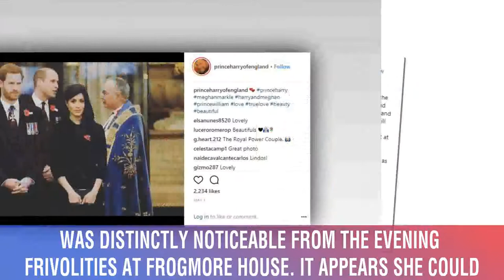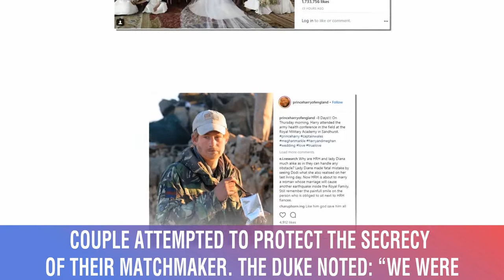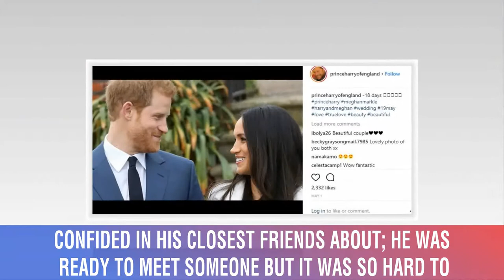Royal snub! Guest who gave Meghan’s number to Harry DID NOT attend wedding evening party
VIOLET von Westenholz, the woman said to be responsible for giving Meghan Markle’s number to Prince Harry and suggested they meet, did not attend the evening party of the couple’s Royal Wedding